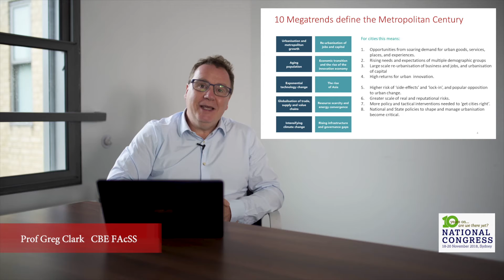Prof Greg Clark at NGAA National Congress 2018 - 1: Good Growth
For urbanisation to be good, we have to figure out how to have good growth.
Excerpt from Professor Greg Clark's presentation to the NGAA National Congress 2018.